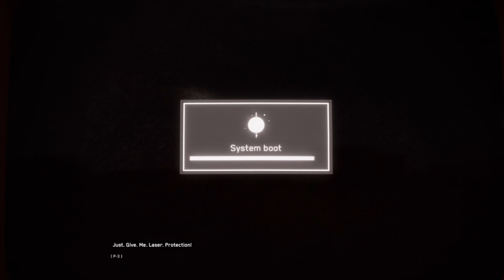Atomic heart is pretty fun